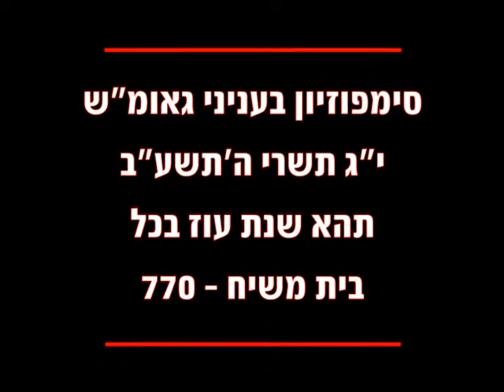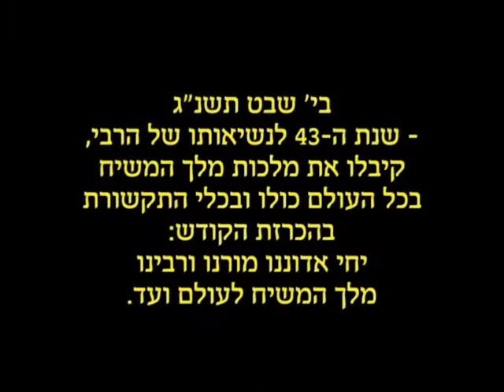שיחות הרבי מליובאוויטש בנושאי גאולה ומשיח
מראות קודש מהרבי מלך המשיח בעניני גאולה ומשיח. הוידאו נפתח בשיחה הידועה של "קער א וועלט" ולאחרי שיחת כ"ח ניסן מופיעים קטעים מעניינים ומיוחדים בנושא הציפיה לגאולה האמיתית והשלימה.